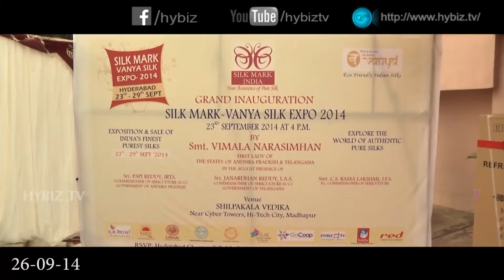Silk Mark Vanya Silk Expo 2014 in Hyderabad